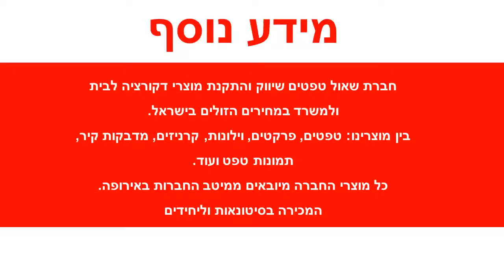טפט פסים שמנת כחול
טפטים לקיר, טפט פסים משולבים בגווני כחול ושמנת.
מידות הטפט:
רוחב הגליל: 53 ס"מ
חומר הטפט: NON WOVEN (בד לא ארוג).